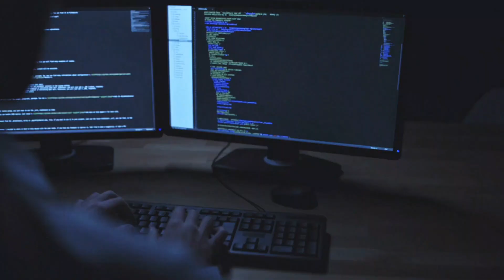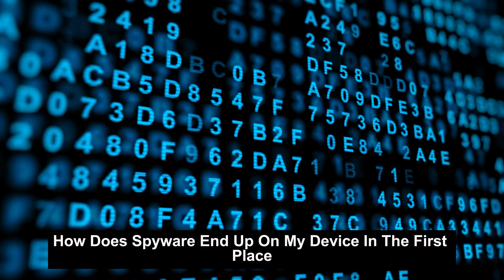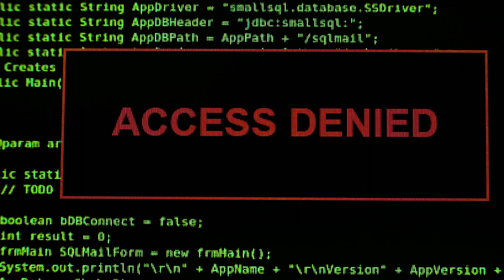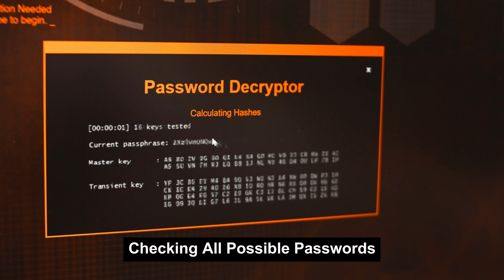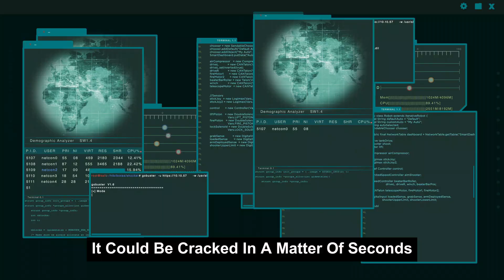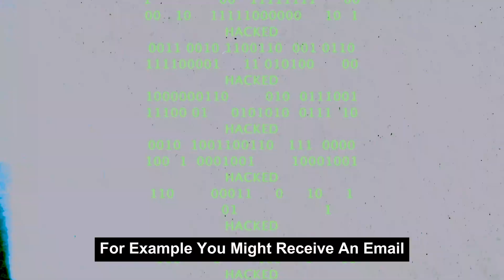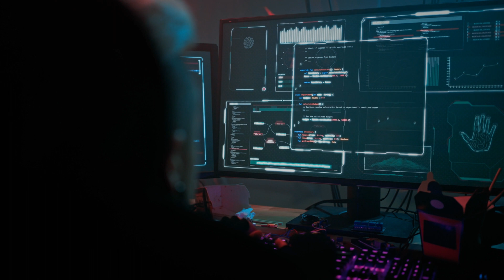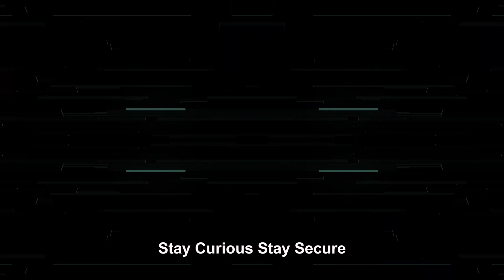How To Hack Snapchat? | Snapchat Hacking Explained | Top 10 Snapchat hacking methods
Snapchat hacking | how to secure snapchat account from hacking | snapchat account hacking

In this educational video, we delve into the top 10 Snapchat hacking methods employed by hackers. Join us as we discuss the various tools and techniques used, all in the spirit of ethical hacking. Learn important insights to safeguard your online accounts.
See Less

OUTLINE:
00:00:00
Introduction

00:00:32
Phishing Attacks

00:01:32
Spyware

00:02:34
Keylogging

00:03:37
Session Hijacking

00:04:36
Password Cracking Tools

00:05:38
Brute Force Attacks

00:06:37
Rainbow Table Attacks

00:07:32
Social Engineering

00:08:36
DNS Spoofing

00:09:32
Man-in-the-Middle Attacks

00:10:24
Conclusion